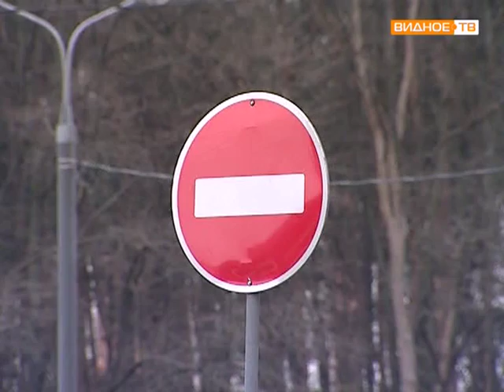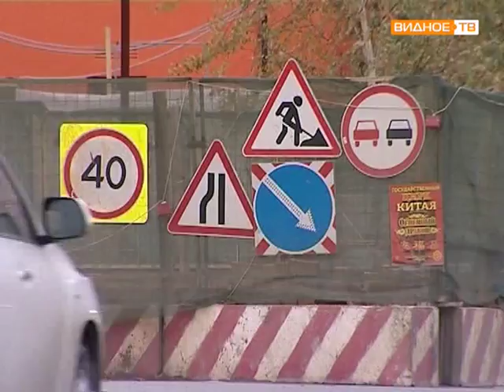Проблемы 6 го микрорайона